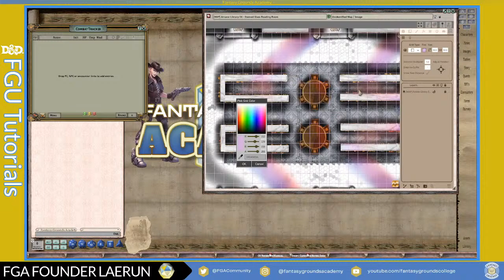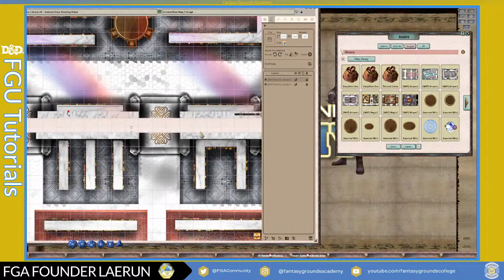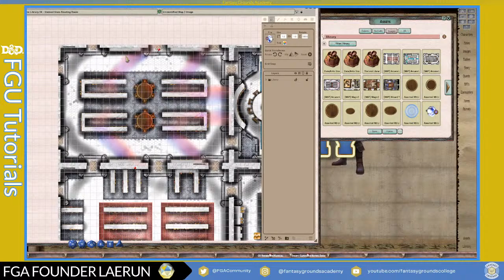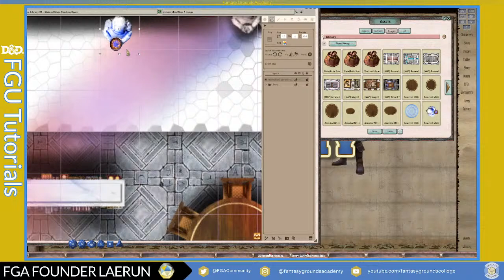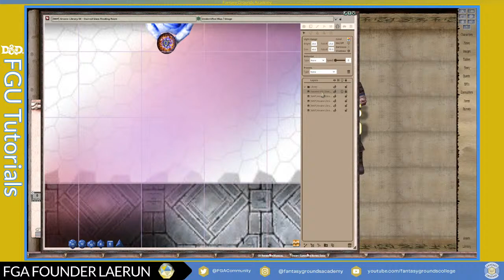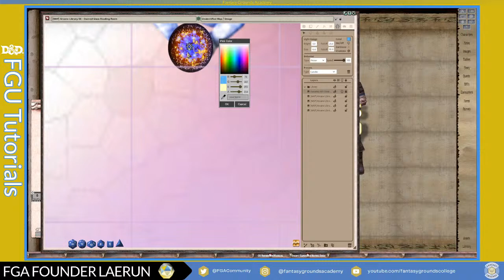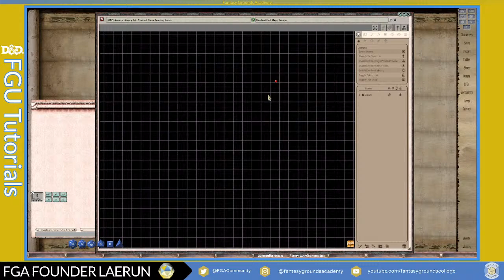FG Academy Presents: GM/DM 101 Lesson with official DnD5e content.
GM/DM 101 Lesson with official DnD5e content.
We have live Social Media streams for FGA, or Fantasy Grounds Academy on YouTube, Twitch, and Facebook live broadcast!

Hello & well met to those that are new to Fantasy Grounds Unity & to the existing FGA Community at large!
This episode, we will re-visit how to use FGU as your organization tool, and how to potentially setup to run a pre-made adventure within FGA Founder Laerun.
We will go over some basics with the Fantasy Grounds Unity , we will show how to use the groups within the FGU interface to organize your campaign with Fantasy Grounds Unity!
The content in this video assumes that you have at least an Ultimate, Standard, or a subscription license of some form, and or access to at least one Core Rule-sets and and SRD or PHB in FGU.

**Details & functionality are subject to some change by the time you watch this video.**